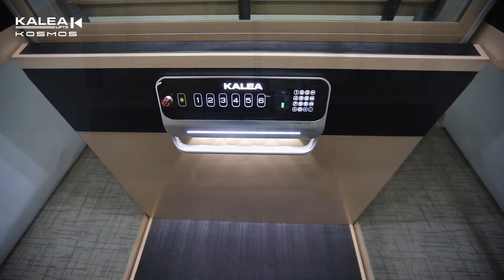KALEA卡尼亚 | Kosmos K70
KALEA KOSMOS 进阶体验K70系列，从舒适度、便捷性和安全性三个方面，提升用户使用感受，坚持用户友好式设计理念：考虑人的思维、照顾人的感官，以人为本，打造性价比和品质的家用电梯。